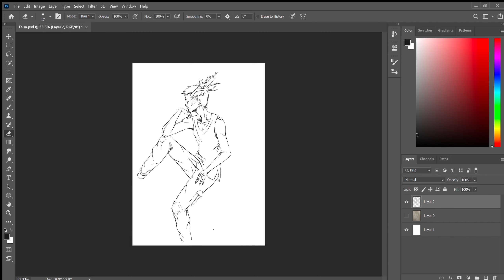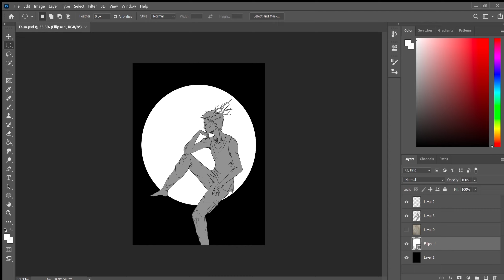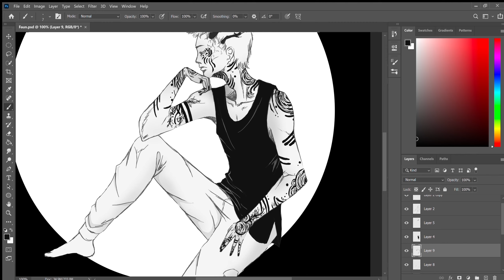Faun [Painting Process]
Real Time: 2.3 hrs

"Dive Back in Time" by 白鲨JAWS [Link Click OP]